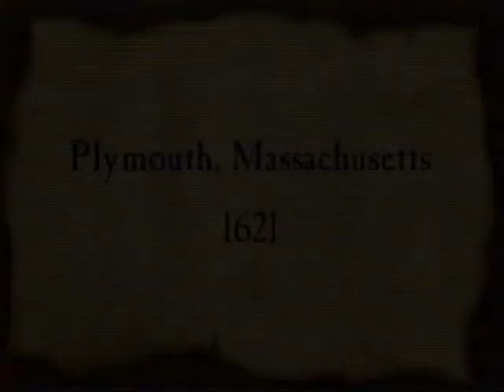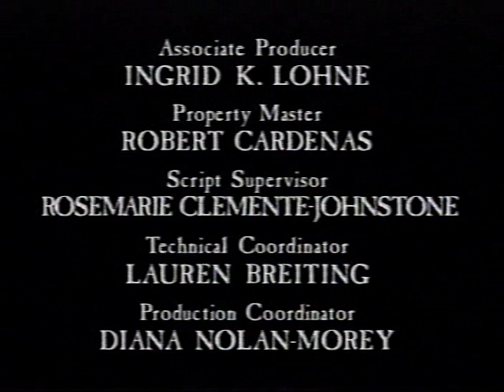THANKS, a 1999 CBS SITCOM, Episode 3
The third of six episodes of this sitcom from the geniuses that are MARK JORDAN LEGAN and PHOEF SUTTON. in the words of John Wayne, "It's a parody, Pilgrim."